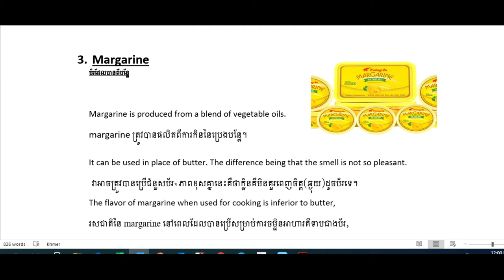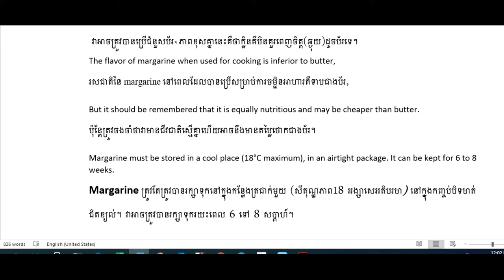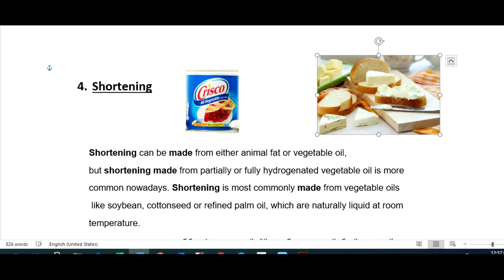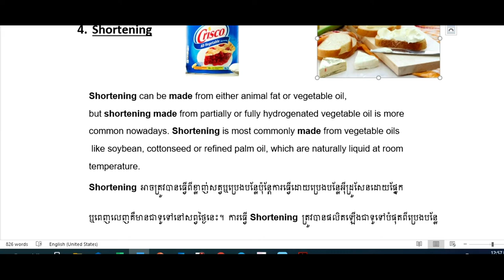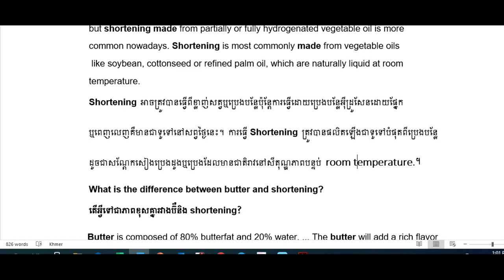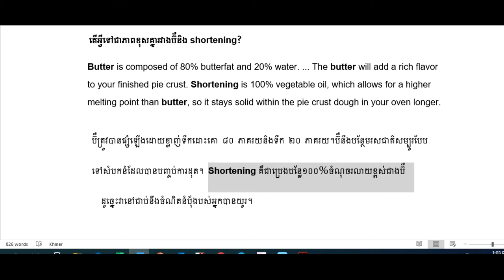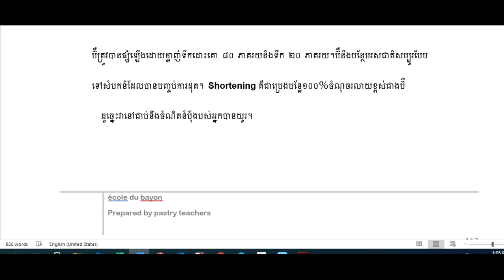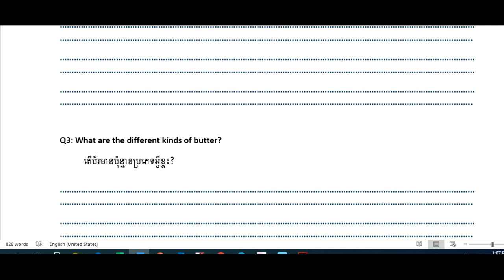Oil and Fat Lesson Part 4